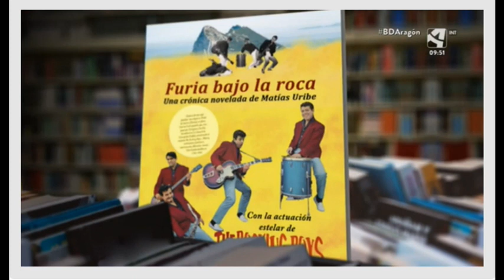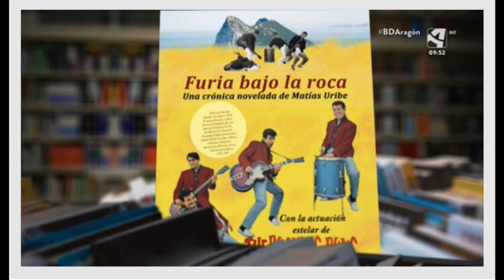Luis Alegre habla sobre los Rocking Boys y el libro 'Furia bajo la roca', de Matías Uribe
El periodista y profesor universitario de Zaragoza presenta, en el programa matinal de Aragón Televisión, el libro del también periodista, crítico e historiador Matías Uribe, 'Furia bajo la roca', una crónica novelada del origen del rock en España en los años 50, recorriendo para ello la vida de la saga familiar del fundador de los pioneros The Rocking Boys, Carlos Jaime Gómez, desde los años 40 a los 60. Una trepidante historia novelada que está disponible en Amazon.